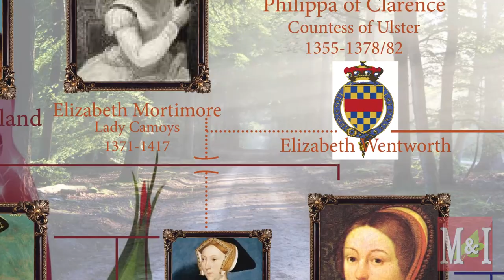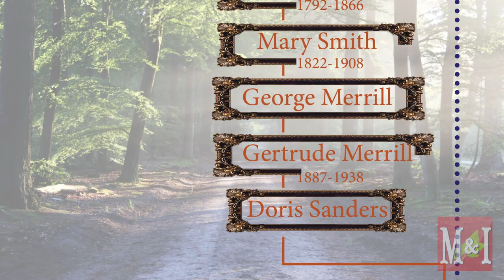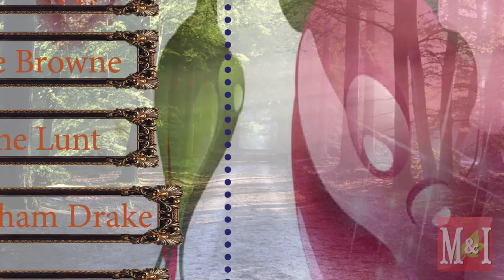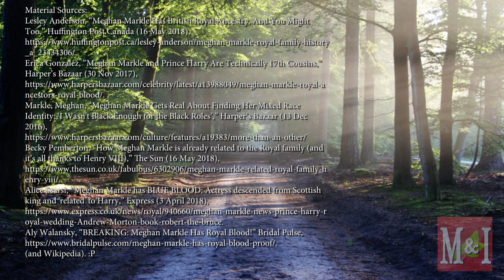Duchess Meghan's Royal Ancestors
When Prince Harry announced his engagement to American actress Meghan Markle, it put the media and fans of the royal family in a state of frenzy. Stylish, talented, bright and beautiful, Meghan became an immediate superstar and crown jewel in her own right.

It was the second royal wedding to an american since Edward VIII’s scandalous betrothal to Wallis Simpson (that more or less led to his eventual abdication), and the first royal marriage to one of African American descent.

Despite being American, a commoner, and one of mixed ethnicity, it might come as a surprise that Meghan sports her own royal pedigree, and is actually a distant relation to husband and the soon-to-be-father to her own royal brood.

This is The Duchess of Sussex’s royal roots.